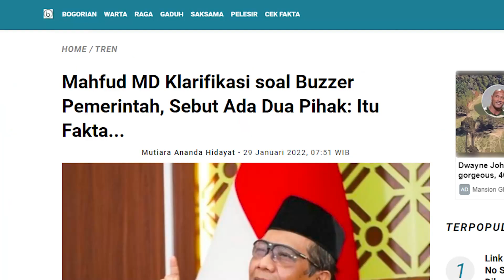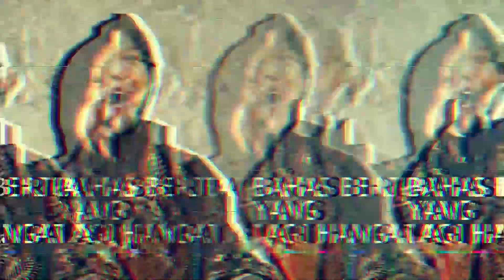LANGSUNG TUNJUK HIDUNG,RIZAL RAMLI BAHKAN ROCKY GRUNG LANGSUNG TERDIAM!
Pak Mahfud MD menerangkan jika fenomena pndengung selalu ada di dua pihak dan itu Fakta.